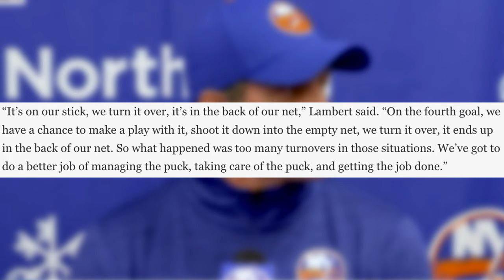How Do You Let The Sharks Do This To You...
Dive into the unbelievable hockey upset with our latest video, where we break down the New York Islanders' shocking 5-4 overtime loss to the San Jose Sharks. Witness how a sure-win situation turned into a jaw-dropping defeat as the Islanders blew a three-goal lead in the final minutes. Experience the intensity of William Eklund's last-second victory, Tomas Hertl's game-changing hat-trick, and the Islanders' painful realization that in hockey, nothing is certain until the final whistle. Join us for this rollercoaster recap, filled with raw emotions, coach and player reactions, and a hard lesson in sports resilience.